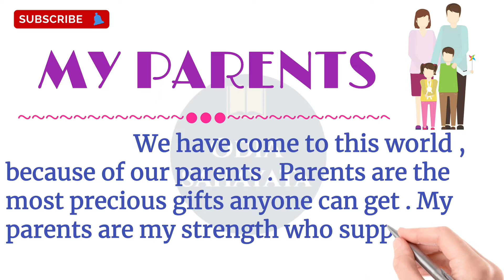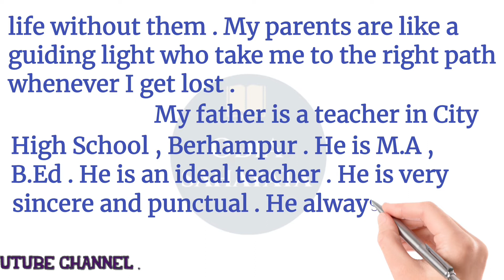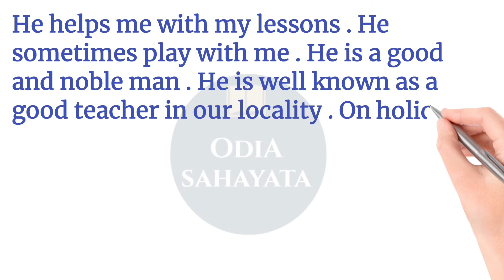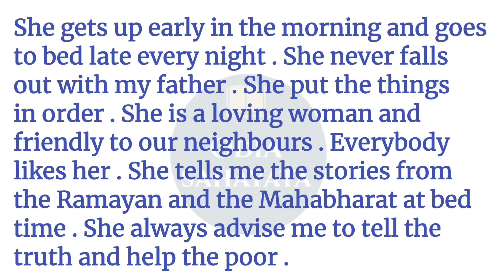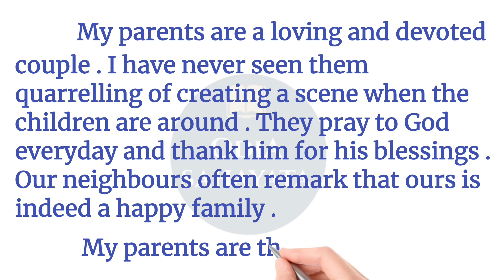My Parents / Essay on My Parents / My Parents Essay in English / Your Parents # Odia Sahayata #